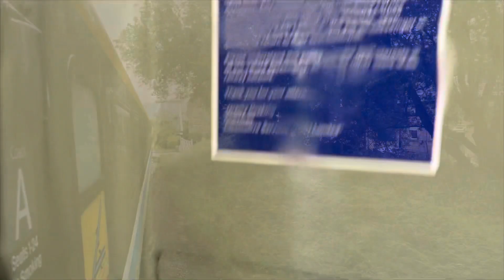KWVR Diesel Gala 2023